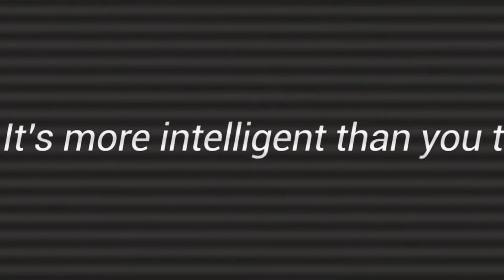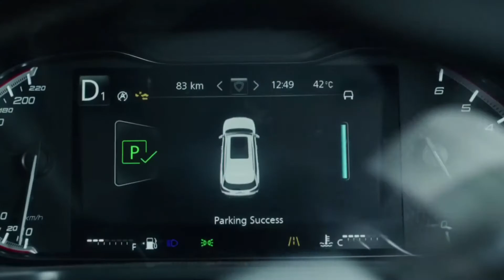MG GLOSTER | Internet inside | with auto park assist